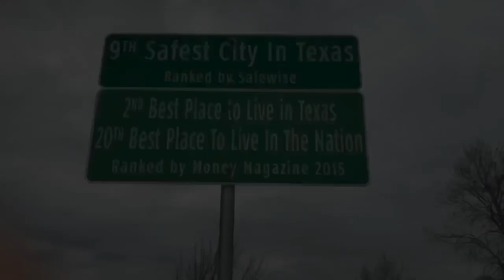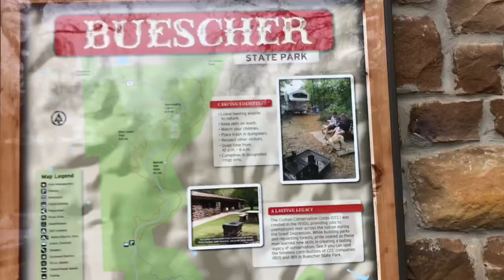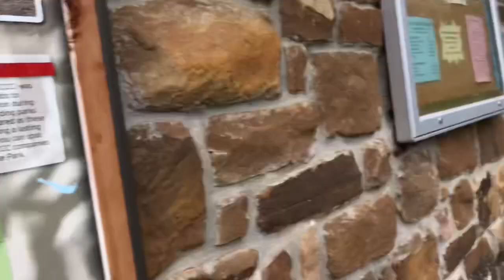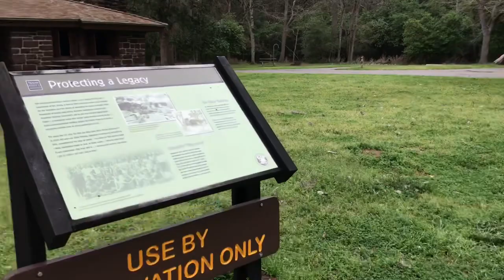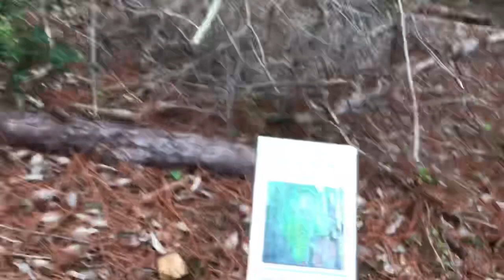BUESCHER STATE PARK IN SMITHVILLE, TX